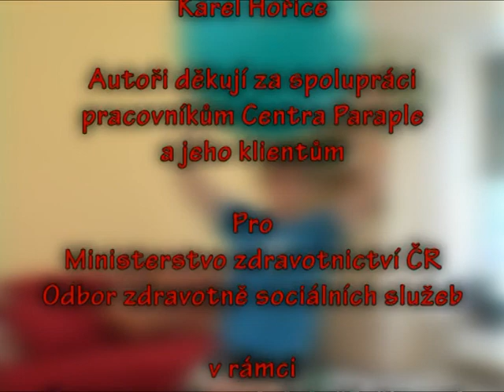Rehabilitační cvičení: "Co můžeš pro své tělo udělat sám I."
Soubor cviků, realizovatelných v domácím prostředí bez cvičebních pomůcek, je určen pro paraplegiky a tetraplegiky s nižší lézí.

Video obsahuje tři základní témata:
- cvičení k protažení svalstva a procvičování kloubů končetin a páteře
- cvičení kompenzační k vyrovnání svalové nerovnováhy
- cvičení kondiční a funkční k udržení fyzické zdatnosti a efektivní funkční kapacity.
Cviky pro protažení a procvičení jednotlivých svalových skupin a kloubů jsou rozděleny na cvičení vsedě na vozíku a na žíněnce.

Dále zde můžete vidět edukační minimum pro výběr a ovládání vozíku (vč. propulsního vzoru jízdy na vozíku).

CZEPA, rok vydání: 2010